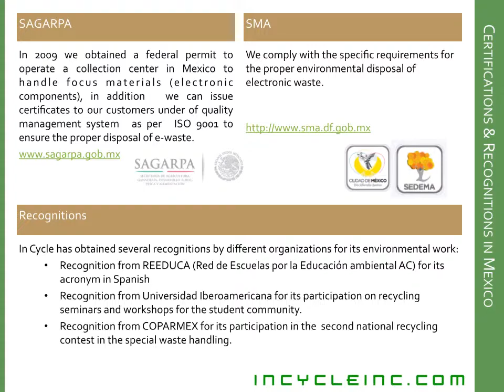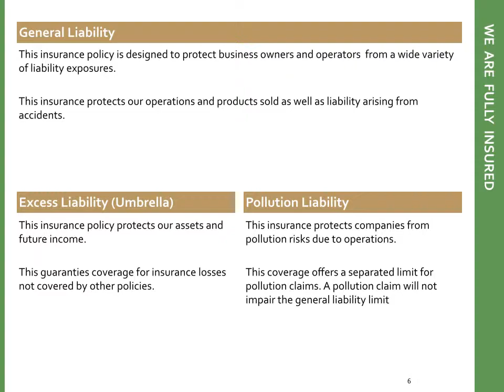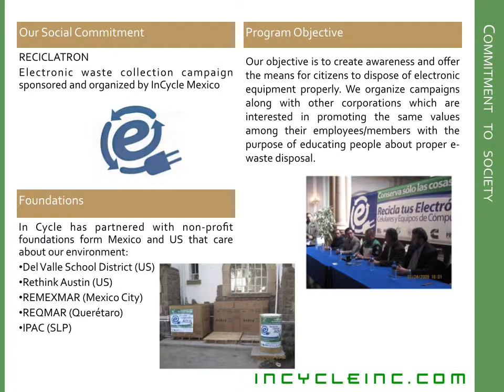Incycle Electronics Presentation